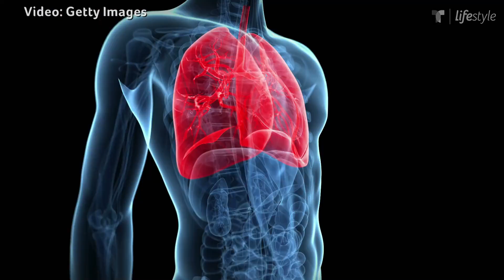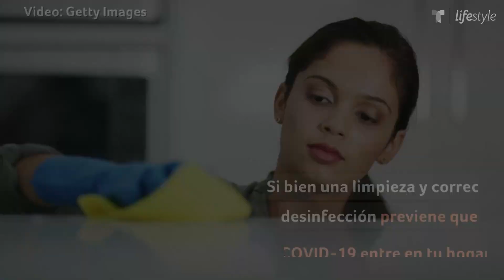Productos de limpieza que no debes mezclar con cloro | Salud | Telemundo Lifestyle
Video oficial de Telemundo Lifestyle. El cloro es uno de los desinfectantes más utilizado en los hogares, con el que puedes limpiar casi cualquier superficie y objeto, pero que al ser mezclado con algunos productos podría convertirse en un riesgo para la salud.